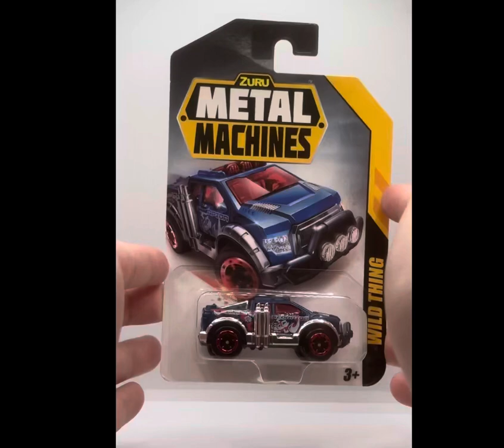Zuru Metal Machines - WILD THING